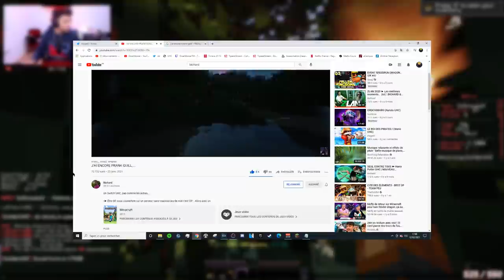ON A TROLL UNE GAME ENTIÈRE (AOT UHC) !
Encore une game... pas comme les autres.

•➤ A l'occasion du stream anniversaire de la chaîne de Guill, on devait faire un AOT UHC privée. Mais il s'avère que la game en question était publique . Donc on s'est un peu amusé…
Une game vraiment drôle, avec du troll, du rire mais peu d'infiltration on va pas se mentir.

0:00​ : Introduction
1:22​ : Caving
9:02 : PvP
14:28​ : Conclusion

✦ Musique ♫♩ :

♫♩ - ES_Make Me Crash - Rockin' For Decades
♫♩ - ES_Imagined Sunshine - Water Mirrors
♫♩ - ES_Small Feet Big Steps - Stationary Sign
♫♩ - ES_Epic Voyage - Dream Cave
♫♩ - ES_Hordes - Jo Wandrini
♫♩ - ES_One Hour Countdown - Bonnie Grace